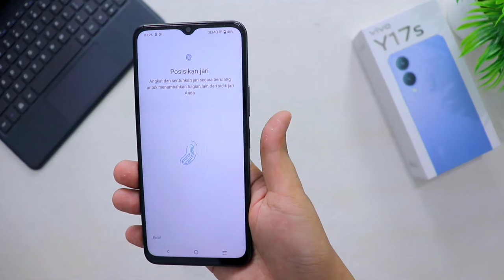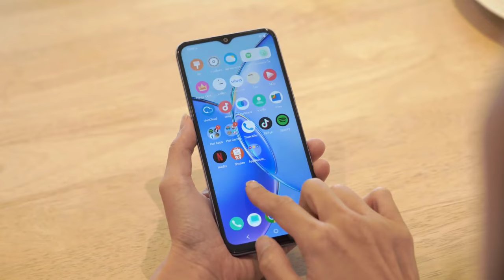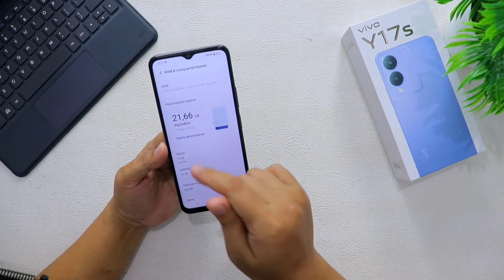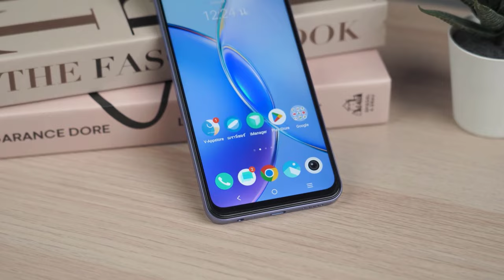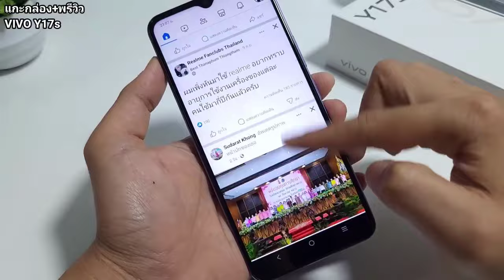Vivo Y17s - ১৬ হাজারে বেষ্ট ফোন ?? vivo y17s price in bangladesh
In this video you will see vivo y17s and vivo y17s price and vivo y17s price in bangladesh also vivo y17s review and vivo y17s unboxing and vivo y17s 4g !!

Vivo Y17s Price in Bangladesh
The Vivo Y17s has now an available variant (6GB/128GB RAM). Now, Vivo Y17s’s Price is 15999 taka in Bangladesh. Y17s has a 5000mAh battery with 15W fast charging. This device is running with Android 13 and is powered by the Mediatek MT6769 Helio G85 (12nm) chipset.

Vivo Y17s highlight
Vivo Y17 will be launched in October 2023. The Y17s was launched with model number unknown. Firstly, Its dimensional measure is 163.7 x 75.4 x 8.1 mm and the weight is 186 grams. Secondly, the display of Y17s is a 6.56-inch IPS LCD panel with 720 x 1612 pixels resolution. The display is protecting from the unknown. Thirdly and most importantly, It is powered by the Mediatek MT6769 Helio G85 (12nm) and running with Android 13. Moreover, it has up to an Octa-core (2×2.0 GHz Cortex-A75 & 6×1.8 GHz Cortex-A55) CPU.

Vivo Y17s phone has a dual-camera setup on the back. This formation consists of a 50MP wide, 2MP camera. It has an 8MP selfie camera inside the notch of the display. The video recording capability is 1080p@30fps. Its RAM and ROM have one (6GB/128GB) variant. On the other hand, it can support up to microSDXC using a dedicated slot. Certainly, Y17s has a 5000mAh battery with 15W fast charging. It has a dual nano-SIM card slot. That is to say, Y17s is 2G/3G/4G/5G supportable. The fingerprint sensor is side-mounted.

00:00 | Intro with
           | Design & Build Quality
           | Display Quality
           | Performance
           | camera quality
           | price and launch date
           | Good-bye

Video Topic
tp techtube
vivo y17s
vivo y17s bangla review
vivo y17s first look
vivo y17s specifications
vivo,vivo y17
y17s
y17s vivo
vivo y17s price in bangladesh 2023
vivo y17s bangla
vivo y17 review bangla